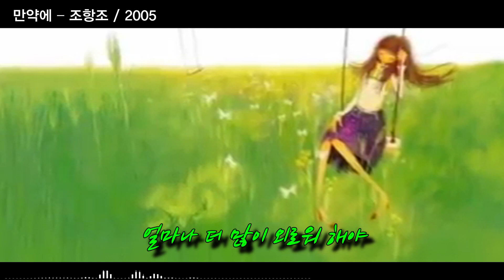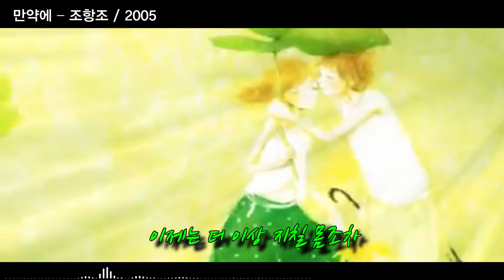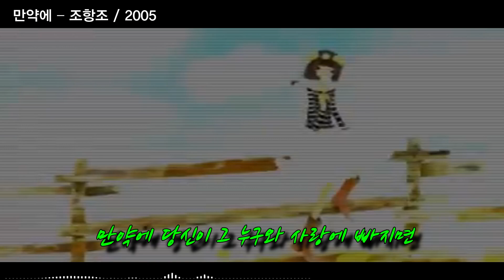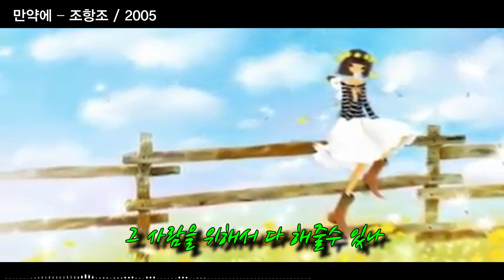만약에 – 조항조 / 2005 [가사/자막]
만약에 – 조항조 / 2005 [k-pop, 韓國歌謠]

이성근 작사, 남혜승 작곡

만약에 당신이 그 누구와 사랑에 빠지면
그 사람을 위해서 무얼 할 수 있나
텅빈 세상에 살아가는 이유가
만약에 너라면 어떡하겠니
사는 동안 단 한번의 사랑이
만약에 너라면 허락하겠니
얼마나 더 많이 외로워 해야
널 끌어안고서 울어볼까
이제는 더 이상 지칠 몸조차
비워둘 마음 조차 없는데
또 다른 이유로 널 못본다면
나 살아가는 의미도 없지
만약에 널 위해 나 죽을 수 있다면
날 받아주겠니

텅빈 세상 살아가는 이유가
날 받아주겠니
날 받아주겠니
그 사람을 위해서 다 해줄수 있나